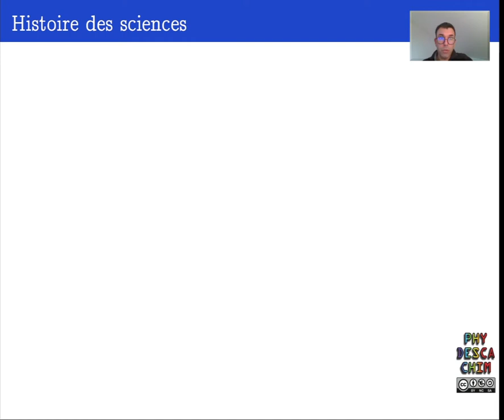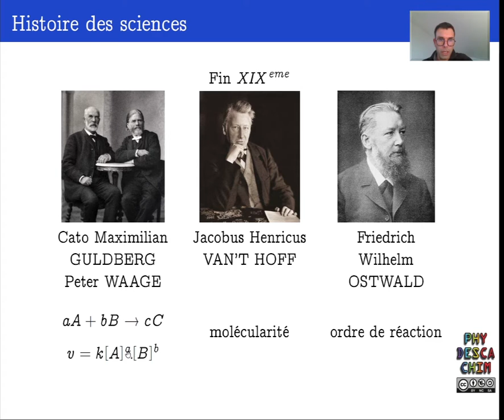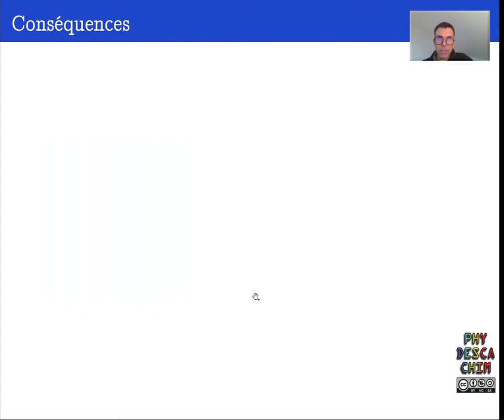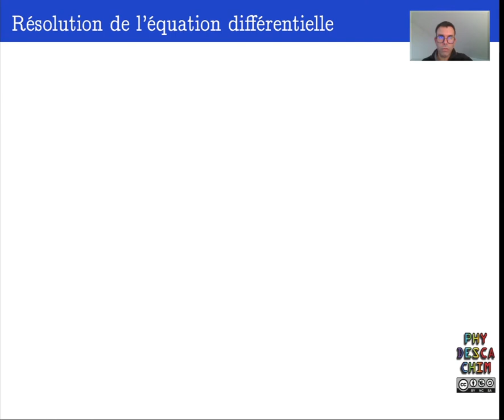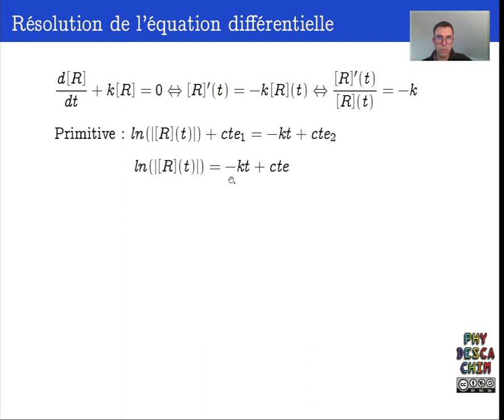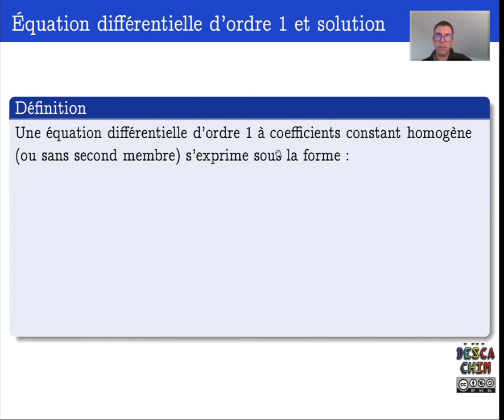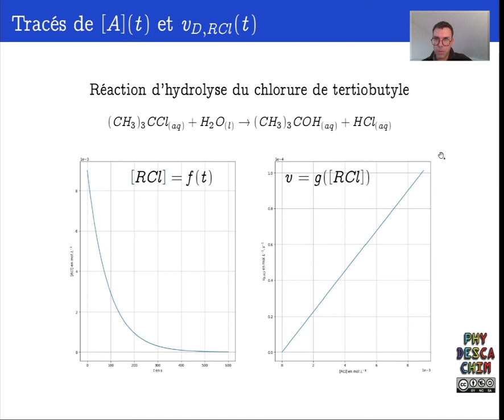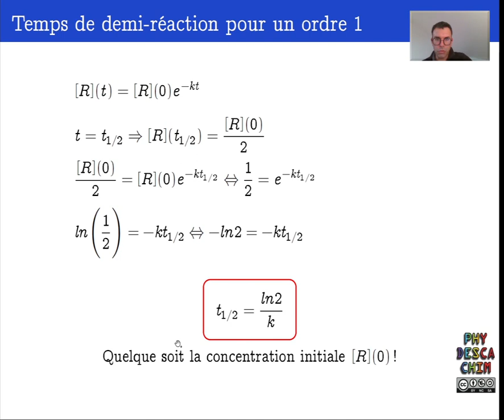Terminale - Cinétique chimique - Réaction d'ordre 1